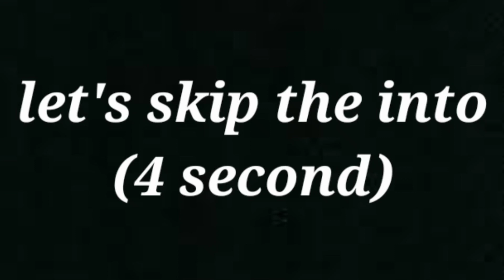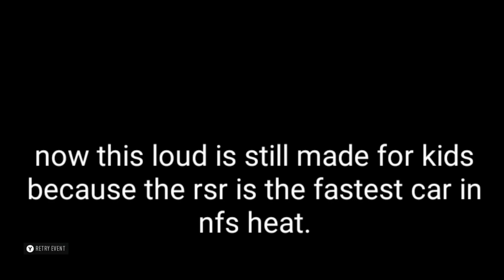loud house is definitely made for kids and why I love it